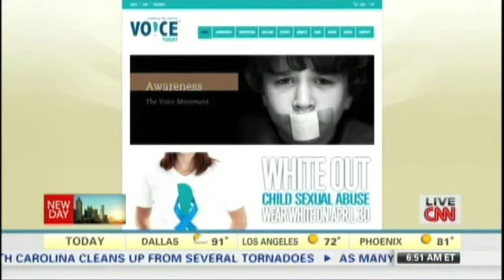WHITE OUT CHILD SEXUAL ABUSE DAY LAUNCHED -- Angela Williams Interviewed on CNN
Join us April 30th and wear white to bring awareness of the epidemic of child sexual abuse and let the 42,000,000 survivors know you care.